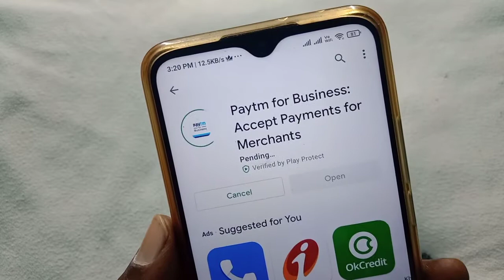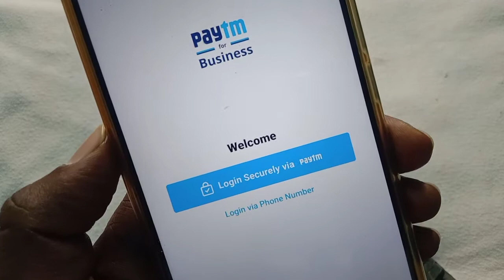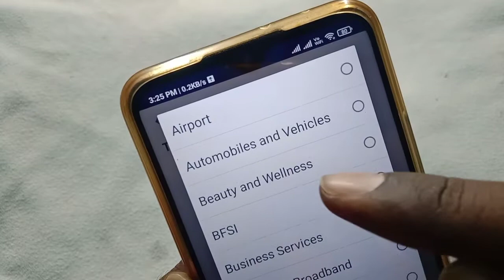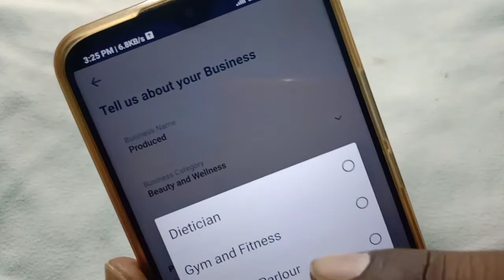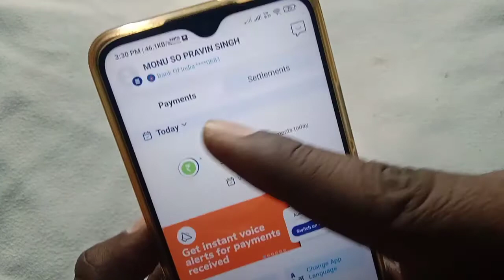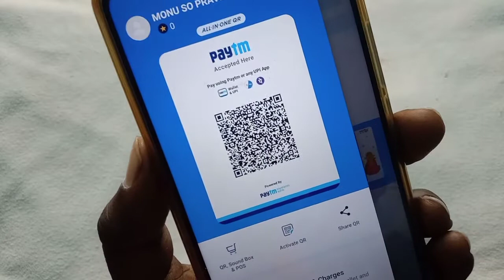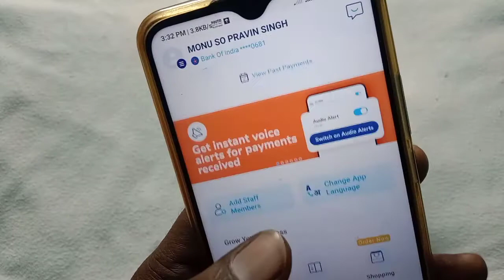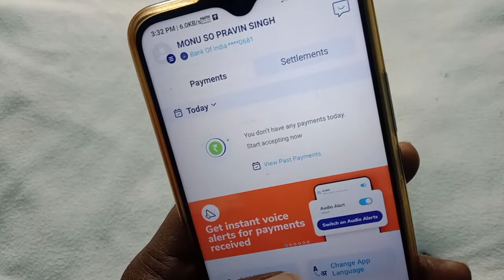How To Create Paytm Business (merchant) Account | Paytm business account kaise banaye